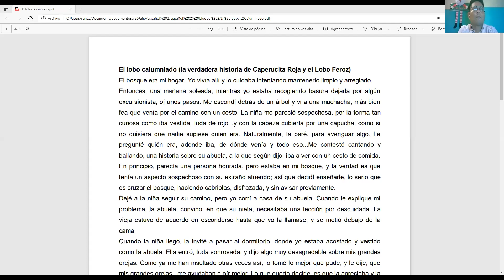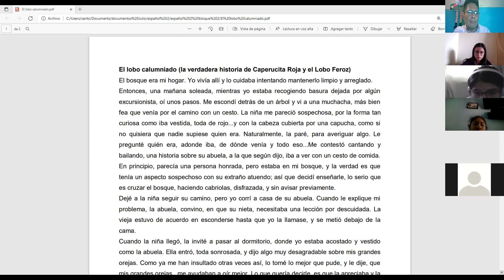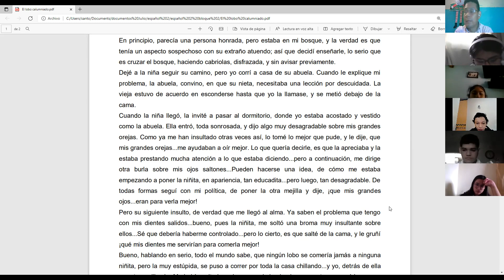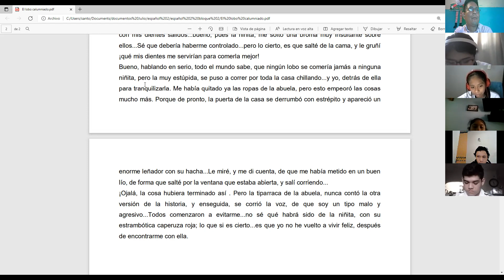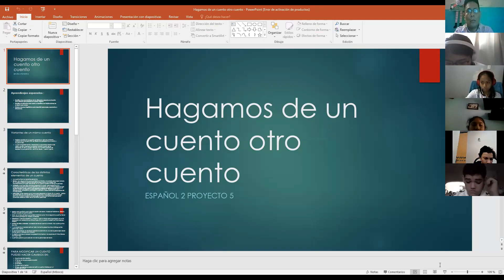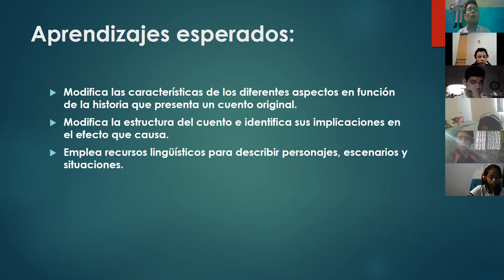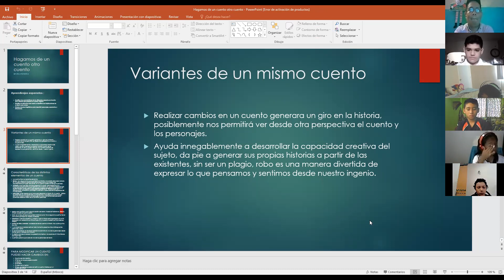Español 2, secundaria, clase del martes 30 de noviembre de 2021